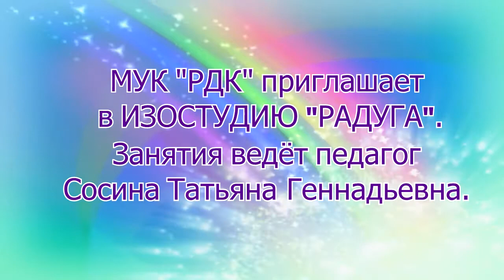МУК РДК приглашает в ИЗО-студию «Радуга».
Руководитель ИЗО-студии «Радуга» Т.Г. Сосина.